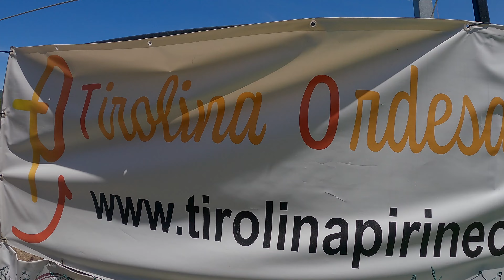La Tirolina más rápida del mundo - TIROLINA ORDESA-PIRINEO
La Tirolina Ordesa-Pirineo es oficialmente la más rápida del mundo, batiendo el récord mundial con 189Km/h. Situada en la localidad de Fiscal (Huesca), con una longitud de 2.036 metros, 400 metros de desnivel y un 20% de pendiente media.
Destacar el GRAN EQUIPO de personas que lo forman y su PROFESIONALIDAD y AMABILIDAD destacan por encima de todo. Un abrazo a todos.